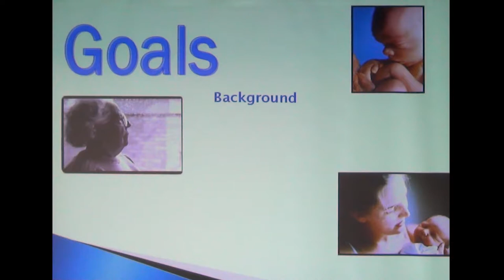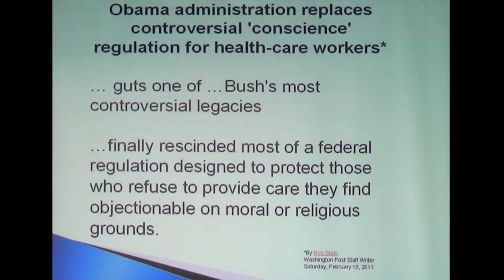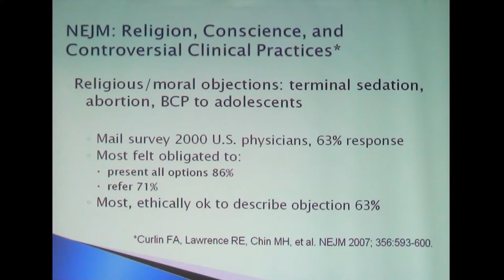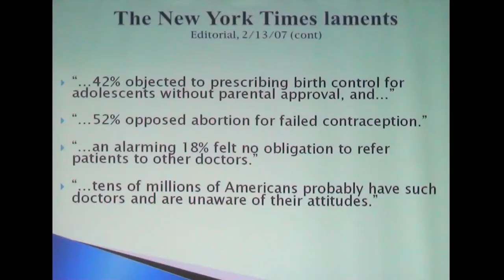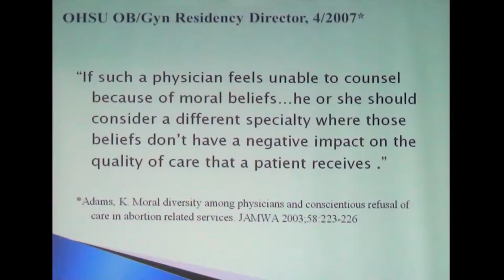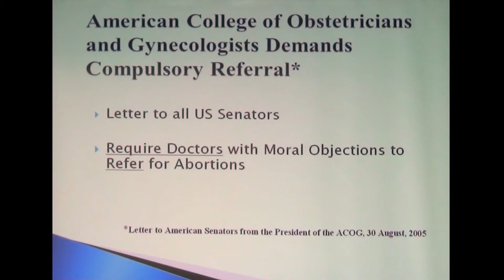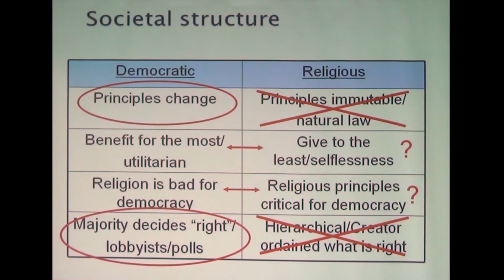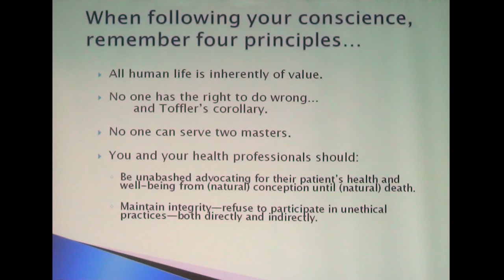The Disappearing Rights of Conscience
Dr. William Toffler at the 2015 Oregon Right to Life conference.